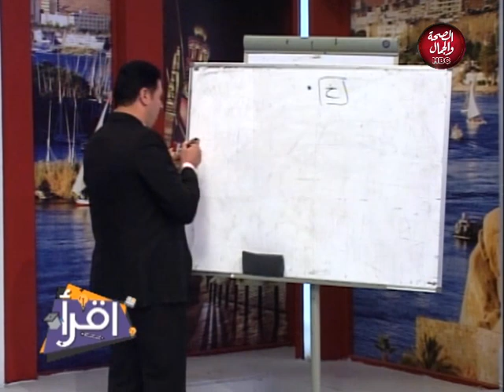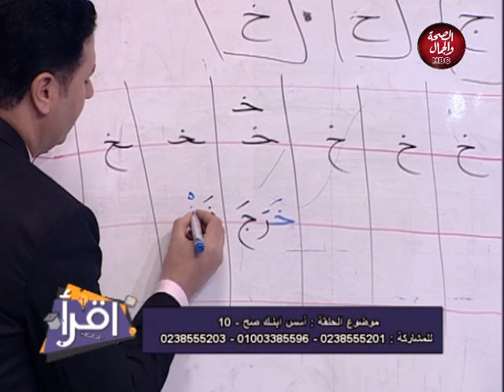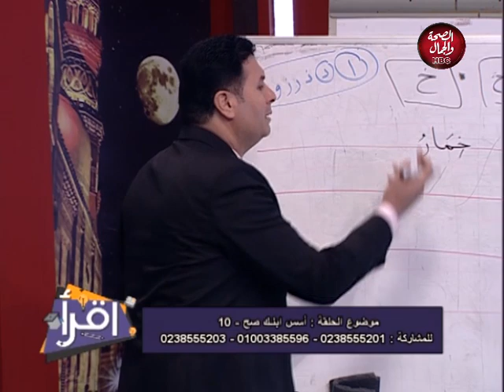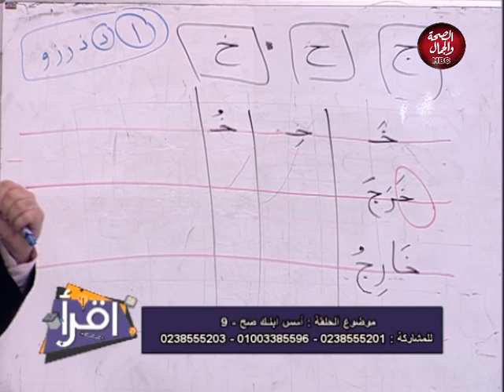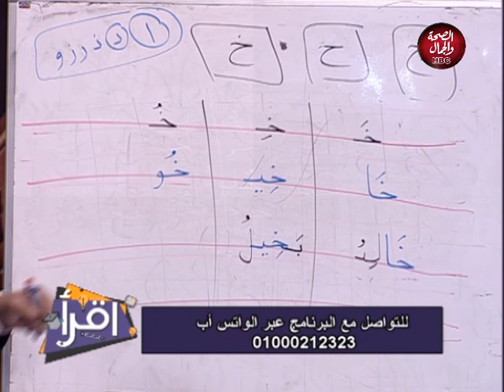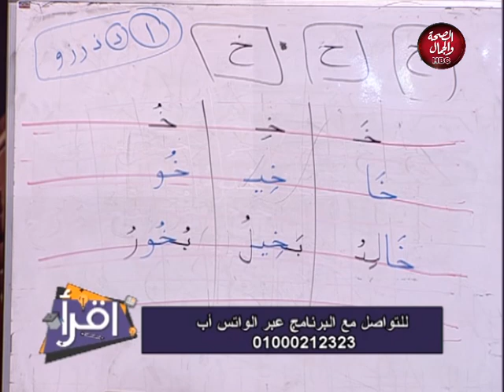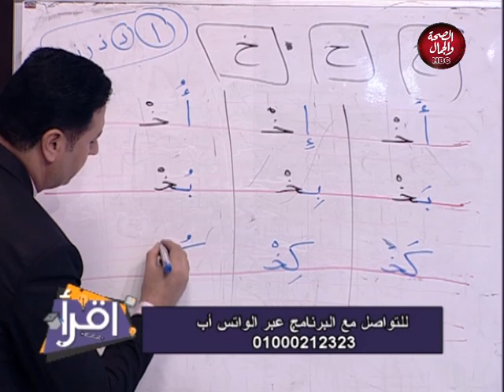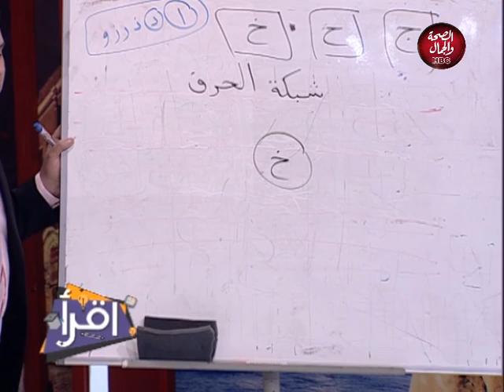اقرأ | أسس ابنك صح 9